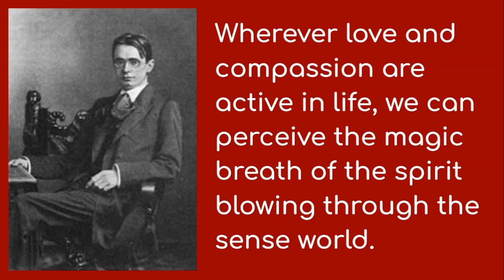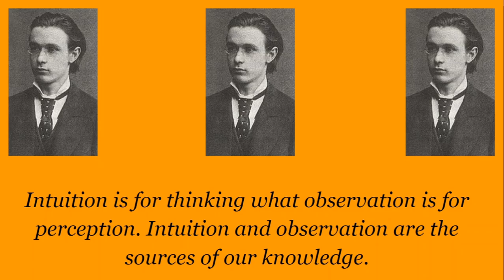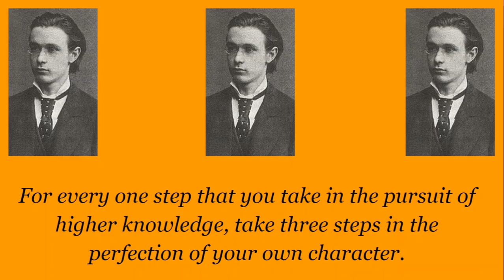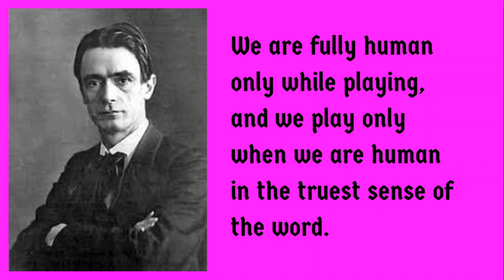Rudolf Steiner Quotes - Intriguing Quotes by Rudolf Steiner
Photo Credits:
Wikimedia